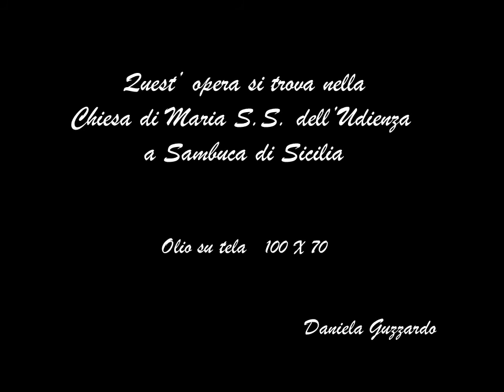Mons. Giuseppe Bellino (olio su tela) - Daniel2014